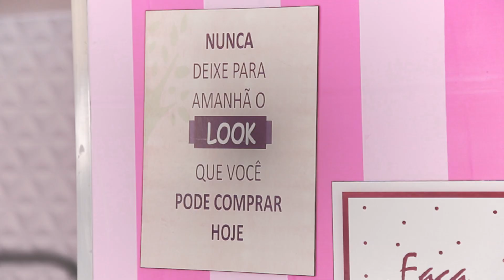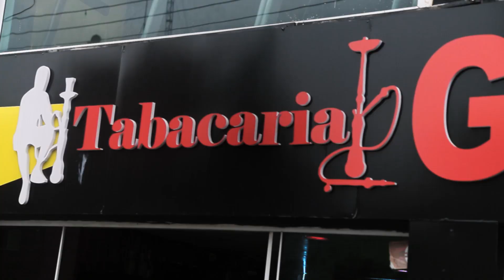MC Gaby - Senta e Chora - ( Vídeo Clipe ) - Funk TV Oficial